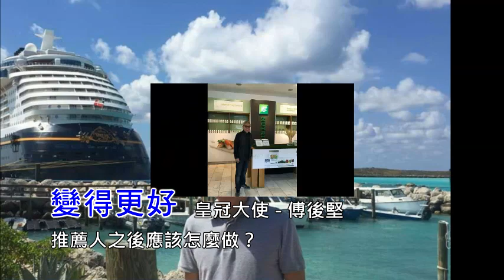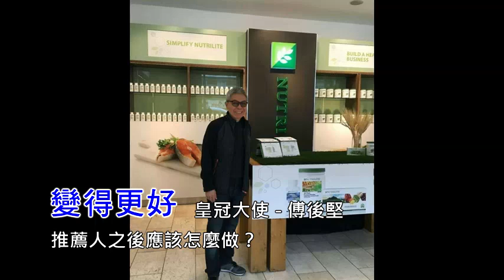推薦人之後應該怎麼做? (傅後堅-變得更好)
推薦人之後不是等於成功~
記得以下動作, 誠懇的看著對方, 伸出手與對方握一下跟對方說:
恭喜你做出最明智的決定,
你可以告訴我你為什麼要加入Amway 安利嗎?
你知道我為什麼要推薦你嗎?
我推薦你不是要你做 Amway 安利, 因為我沒有能力使你做 Amway 安利,
沒有人使你做 Amway 安利, 只有你才可以讓你做 Amway 安利!
Amway 安利值不值得你做? Amway 安利有沒有那麼好做?
Amway 安利是不是真的這麼好?
老實講如果你不知道的話你也不會做!
我強迫你, 你也不會做!
我之所以推薦你是我覺得這是一個很棒的事業機會, 我要你去了解它!

"天龍八部"
是傅後堅皇冠大使在 Amway (安利) 所創的成功秘笈,成功八步,
如果能好好的運用,不只在 Amway (安利) 事業上能夠獲得成功,
在其他事業方面也有很大的幫助!

"傅後堅" 從大學畢業後不久就加入 Amway (安利),
當初他加入的動機,只想利用 Amway (安利) 多賺點錢,買部車子,
並且籌一筆錢,然後再自行創業.
然而,因為上手領導人的一席話,改變了他的一生.
當時,他的上手領導人是馬來西亞牙醫工會理事長 Gerald De Silva,
在一次的長談中,他為傅後堅詳細地分析了 Amway (安利) 的價值和遠景,
“他啟發了我,原來我已經擁有自己的事業,
我不需要再去找其他的創業機會,因為 Amway (安利) 就是最好的事業,”

成功秘笈:
每個人都想成功,但如何能夠最快最有效的成功而不會多走冤枉路呢?